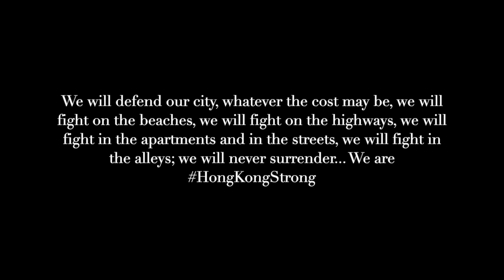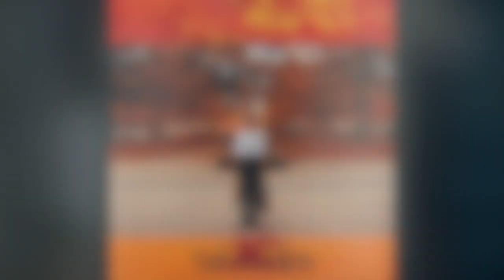They may take away our lives, but they’ll never take our freedom!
We will defend our city, whatever the cost may be, we will fight on the beaches, we will fight on the highways, we will fight in the apartments and in the streets, we will fight in the alleys; we will never surrender... We are HongKongStrong